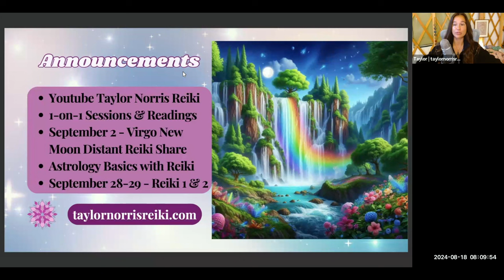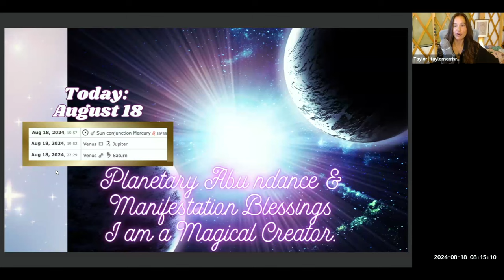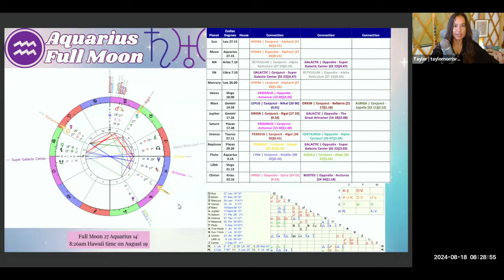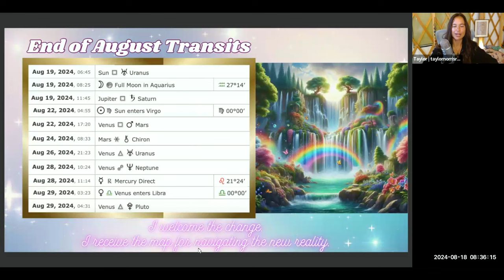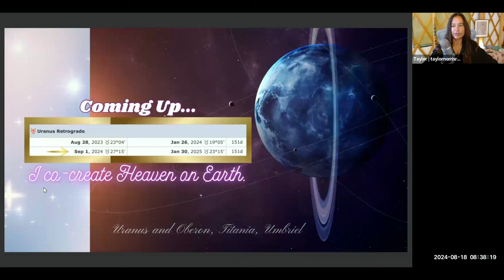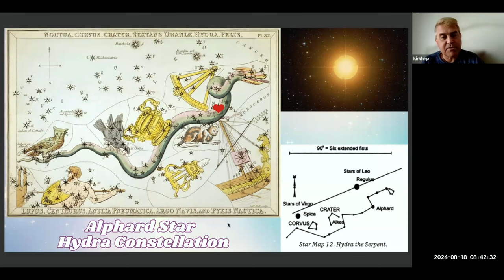End of August 2024 Galactic Astrology & Aquarius Full Moon Reiki Journey | Shangri-La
This video is from the Aquarius Full Moon Distant Reiki Share on August 18, 2024. You are welcome to join the next share for Virgo New Moon on September 2!

In the Reiki Share, we discussed the POTENT astrological energies of the middle and end of August, including the Full Moon in Aquarius on August 19th. We discussed Alphard Star in Hydra Constellation and went on a Reiki Journey to bring in the higher frequencies of this INCREDIBLE Star System, as it relates to the Full Moon, the Earth, the Enlightened Societies of the Stars, and our connection to it All.

00:00 - Intro & Announcements
02:58 - August 18th Astrology notes
06:23 - August 19th Aquarius Full Moon Galactic Astrology
20:02 - End of August Transits
27:31 - Uranus Retrograde mini-preview
29:28 - Alphard Star in Hydra Constellation
33:50 - Reiki Journey Intro
33:58 - Reiki Journey for Aquarius Full Moon & Through the Doorway of Initiation to Enlightened Society on Earth & in Hydra

Important Dates:
August 18 - Mercury conjunct Sun (cazimi) at 26 Leo 35’ (conjunct Alphard Star)
August 19 - Full Moon at 27 Aquarius 14’ (Sun & Mercury conjunct Alphard Star)
August 19 - Jupiter in Gemini square Saturn in Pisces at 17 degrees & 27 minutes of their signs (conjunct Rigel & Achernar Stars), making a t-square with Venus in Virgo
August 22 - Sun enters Virgo
August 28 - Mercury stations direct 21 Leo 24’ (We are the Champions!)
August 29 - Venus enters Libra
September 1 - Uranus stations retrograde at 27 Taurus 15’
September 11 - Mercury leaves its shadow zone and moves beyond 4 Virgo 6’ (We Embrace The Great Perfection!)

Remember:
Trust the Flow!
The Power of Affirmations!
All the Manifestation, Alignment & Abundance energies are supporting Change & Evolution for the Highest Good of All.
Reach in and receive the Resources of the Earth, the Resources of the Cosmos, and the Resources of your Multidimensional Soul & Spirit Self…which are Infinite!

🌚 September 2 ♍️ Virgo New Moon Distant Reiki Share ~ RSVP for Free ⤵️

🌀 September 28-29 🔥 Holy Fire III/World Peace Reiki 1 & 2 Certification Training Class ⤵️

🤍 Reiki Sessions
🌙 Astrological Consultations